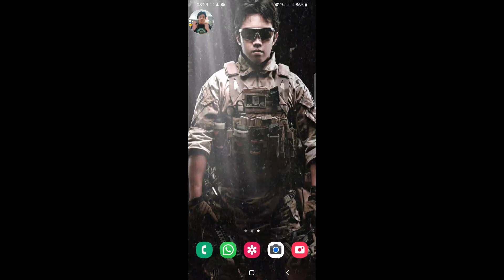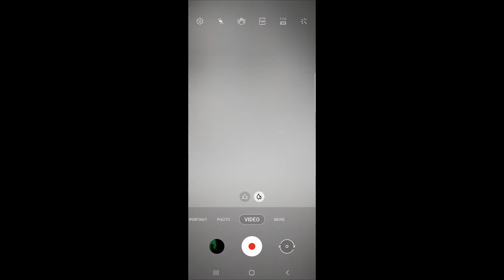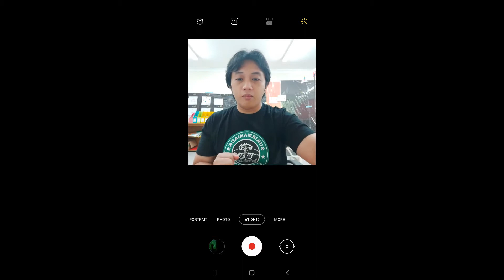Tutorial Merekam Video Untuk Paduan Suara Online - G6 Exhibition